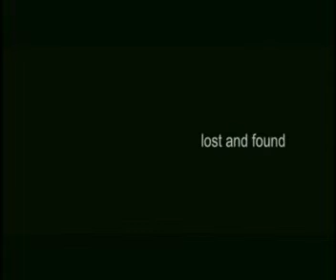Lost and Found by Sayantan Ghosal